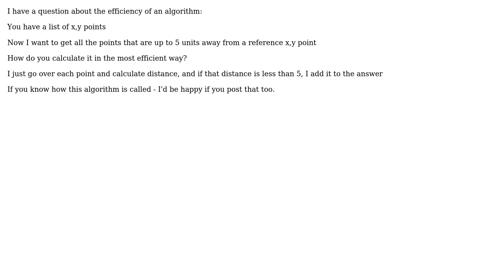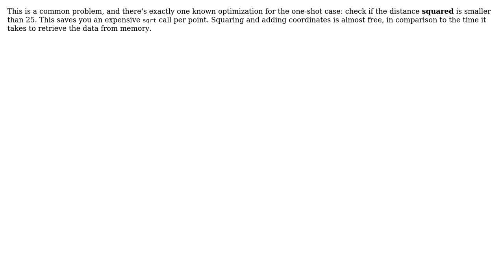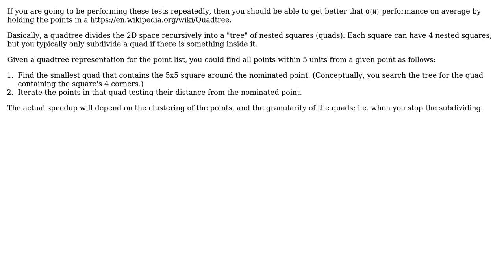Making an algorithm more efficient (3 Solutions!!)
Making an algorithm more efficient

With thanks & praise to God, and with thanks to the many people who have made this project possible! | Content (except music & images) licensed under CC BY-SA | Music | Images & others | With thanks to user Stephen C user nurnachman user Neil user MSalters user B? and the Stack Exchange Network Trademarks are property of their respective owners. You are responsible for your own actions.